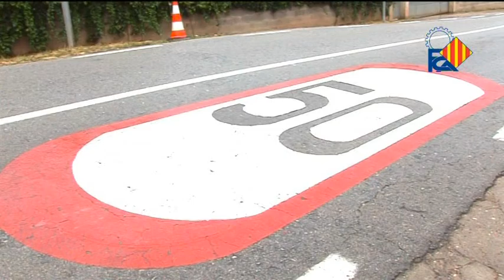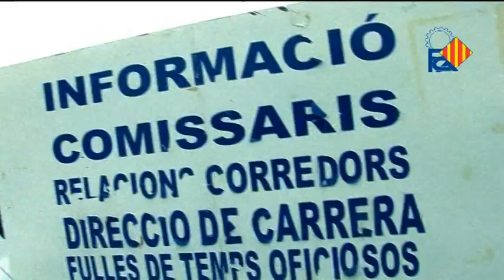Pujada Sant Mateu de Bages 2013